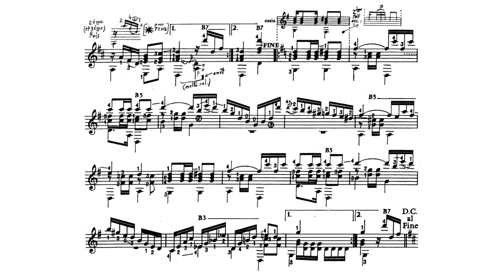Juan Pernambuco - Sons de Carrilhoes (Sounds of Bells - Choros - Score Video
Sons de Carrilhoes
Choros
Juan Pernambuco
Performer: Hannah Murphy